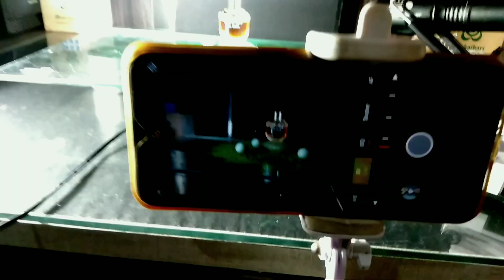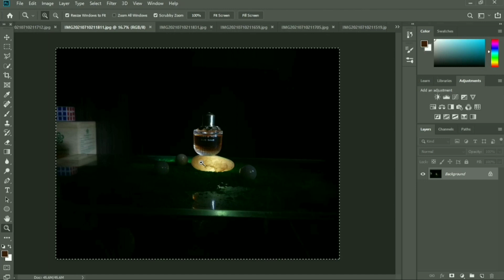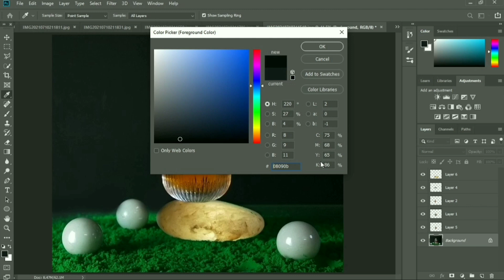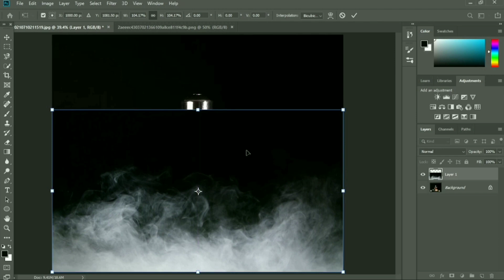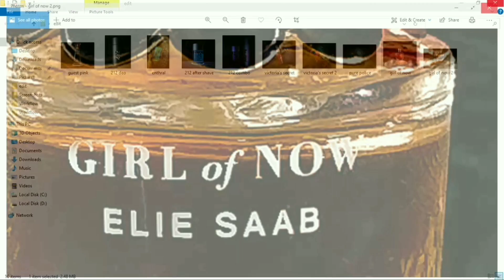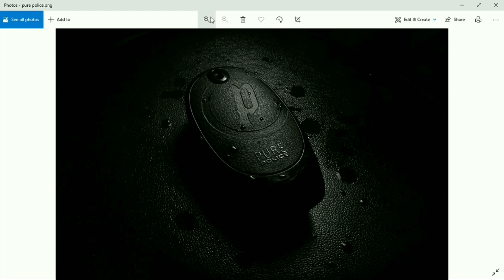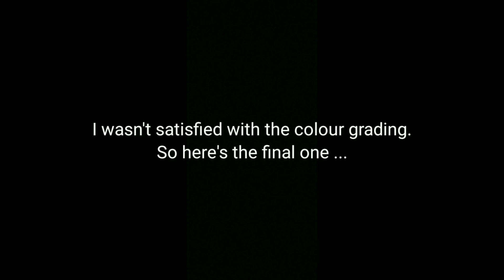Low budget commercial photography tutorial ...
There is no excuse .
Make use out of whatever you have .

Shot on Realme 2 pro

Sorry for the long format and crappy audio . The mic wasn't working and tutorials are better if explained more , which takes time ...